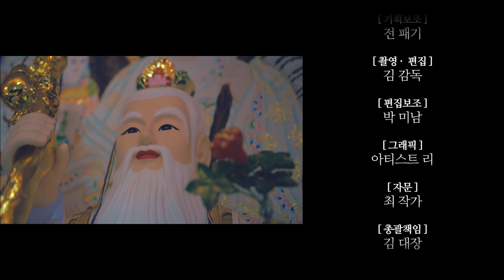[1화] 엑소시스트 TV출연! 내가 이름이 두 개 였던 이유... 수원점집 용한점집 용한점집 유명한점집 신점 소문난점집 용한무당 운세 사주 궁합 수원용불사 010-5454-0848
★대표블로그★
-올마이티TV